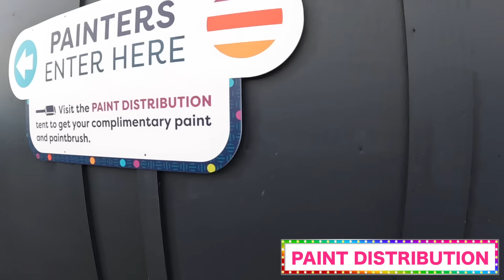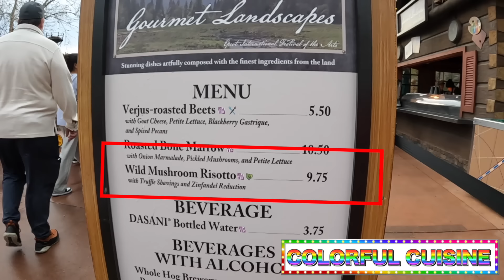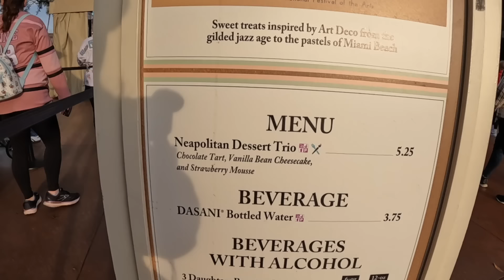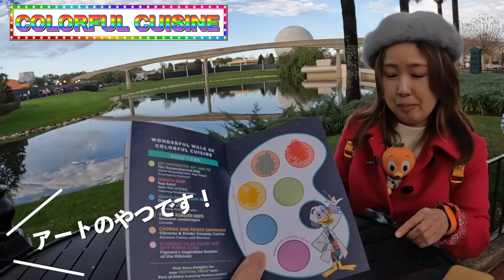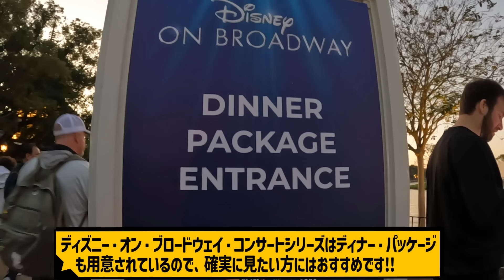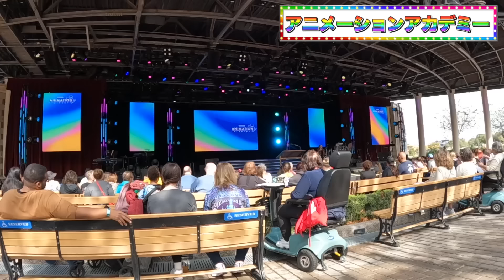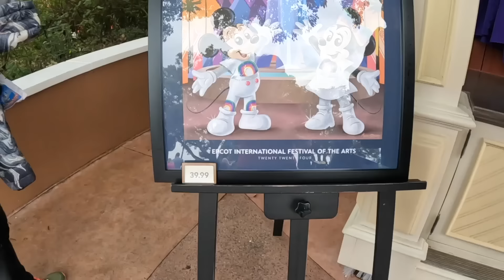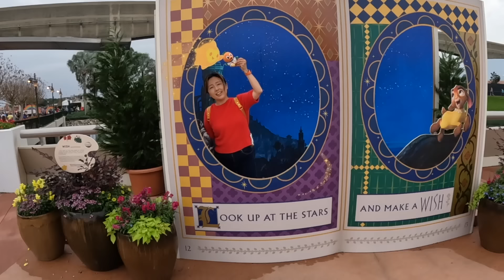【大満喫】ディズニーワールド のアートフェス2024の楽しみ方‼️【エプコット】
Hello!すちベーヌです🐹🐰❤️

先月、フロリダ・ディズニーワールドの4大パークの一つ「エプコット」で行われているアートの祭典
「エプコット・インターナショナル・フェスティバル・オブ・アーツ2024」（ Epcot International Festival of the Arts 2024）を満喫して参りました！

今回の動画は、パークがアートでいっぱいになるフェスティバルの楽しみ方をご紹介！

一体どんな様子だったのでしょうか？
どうぞ最後までお付き合いくださいね！

※2024年1月の情報です。最新情報については、オフィシャルウェブをご参照ください＊

「すちわーとinディズニーワールド」があなたの旅のお手伝い！
すちベーヌトラベル「すちベル」をよろしくお願い致します！

ディズニークルーズ・ウィッシュ号㊙︎攻略ガイド、ついに完成！

stand.FM: @stuartdisney
Clubhouse: @stuartdisney

すちわーと